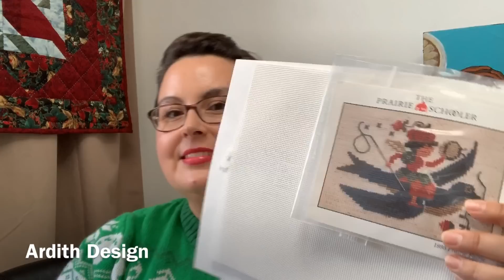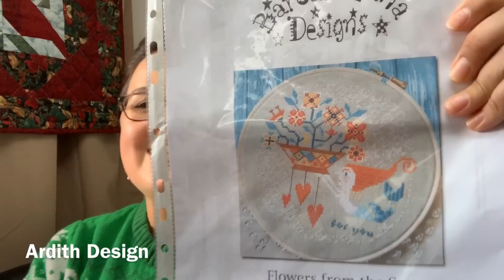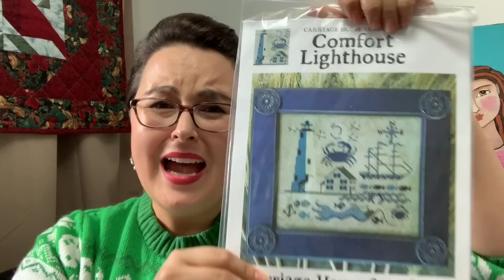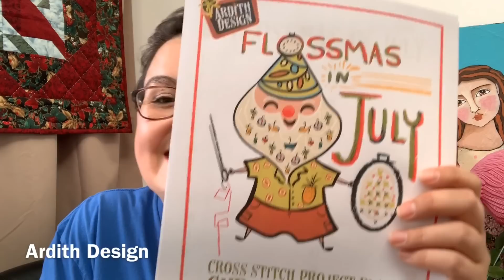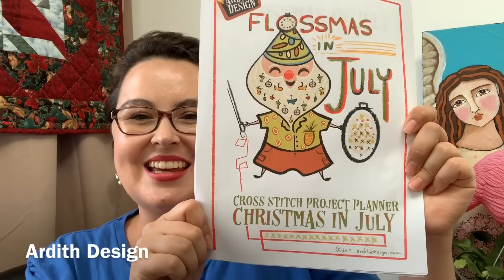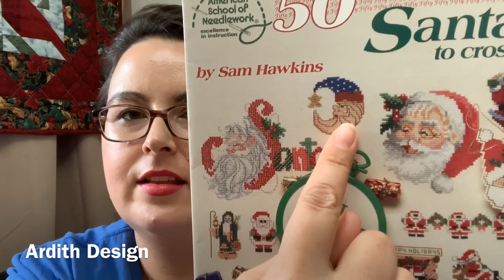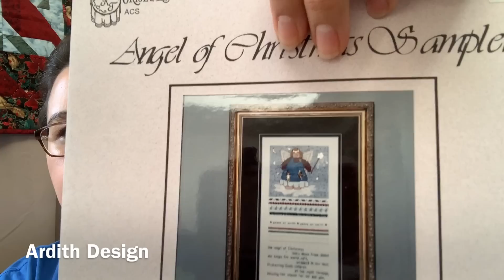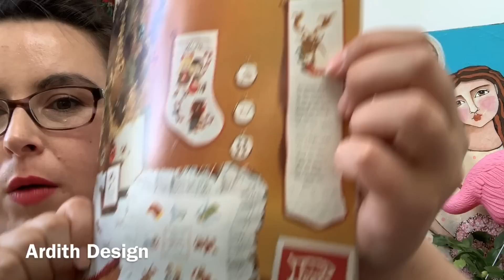Flosstube 49 Flossmas Christmas in July Stitching Cross Stitch Jolly Prep WIPs and Summer Stitches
Let's celebrate Christmas in July by doing some holiday cross stitching! I created a fun Flossmas in July Printable with three counted cross stitch patterns to stitch up for the holidays. I have also included a full coverage Flossmas Santa. Come hang out with me as I share some vintage cross stitch leaflets that might spark your desire to stitch all things Christmas, Yule, and holiday related.

Happy Mail:
Ardith Design